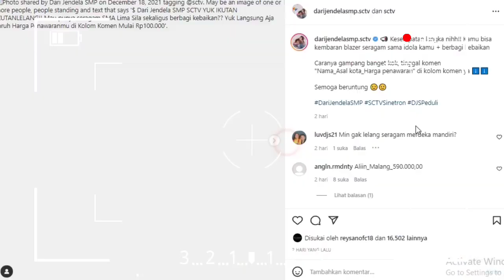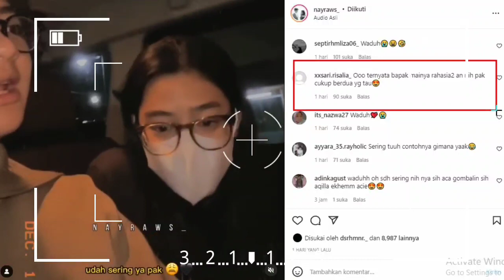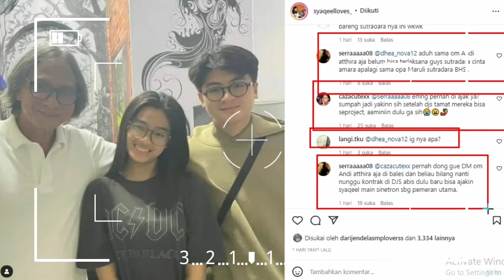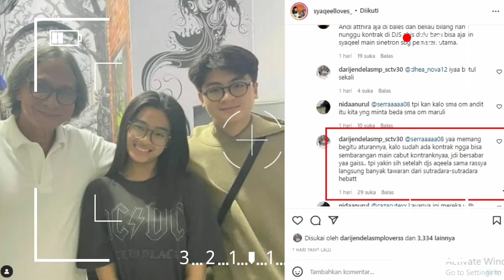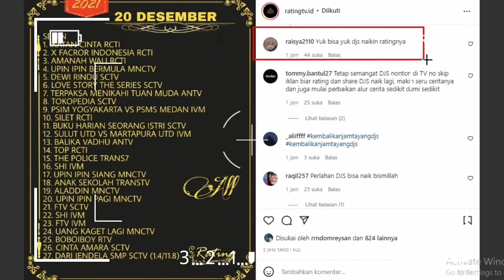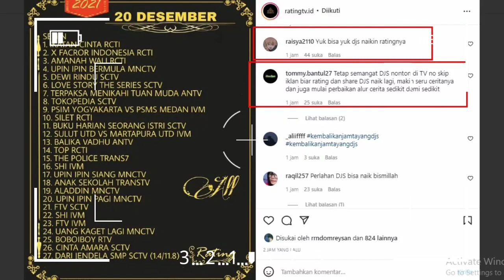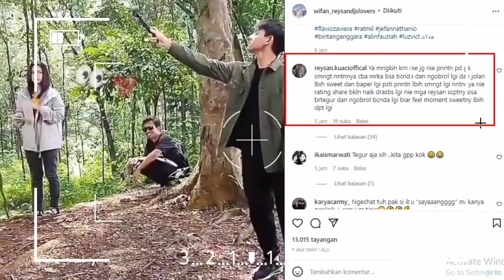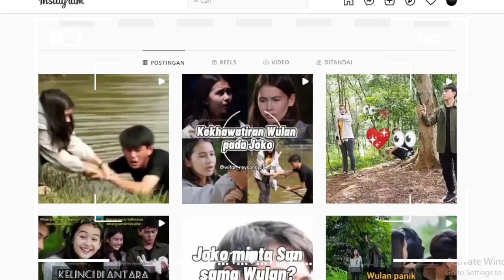Mata Gak Bisa Bohong!!! Ini Bukti Sandrinna Masih Sayang Sama Rey Bong!!!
__SEKIAN & TERIMAKASIH___